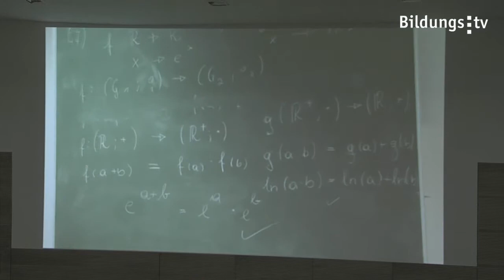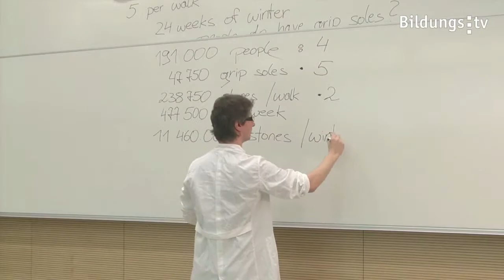Erster Educational Video Award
Den Hauptpreis, der von einer 4-köpfigen Jury ausgewählt wurde, erhielt das Team rund um Christina Mayerhofer. Sie schafften es mit dem eher schlichten Titel "Kuchen backen" zu überzeugen. Verschiedenste Kameraeinstellungen, peppige Musik, der Inhalt und die humorvolle Umsetzung gaben den Ausschlag für den Sieg.